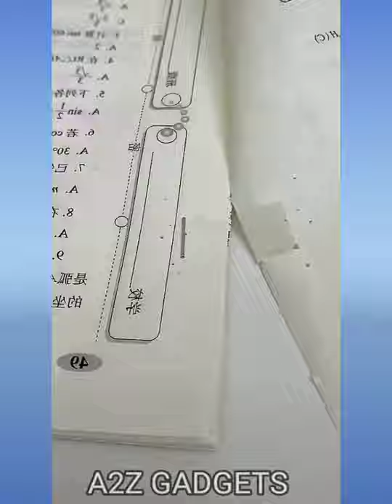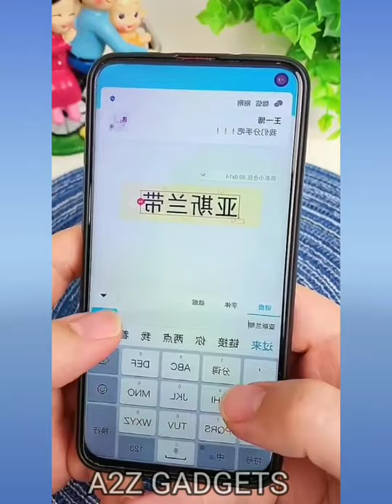Gadgets & Smart Appliances,versatile Utensils For Every Home🙏kitchen tools🙏/Amazon Gadgets #41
Noodles making